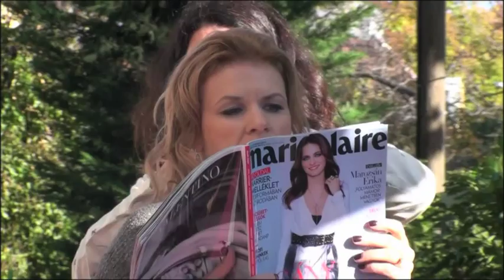Schell Judit és Schmied Zoltán a Marie Claire decemberi számában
Egy budai étterem teraszán készültek a fotók Schell Juditról és Schmied Zoltánról a Marie Claire magazin számára. Az interjú a 2012. decemberi lapszámban olvasható. (Fotó: Viszlay Márk)